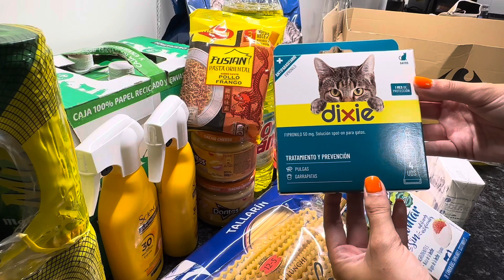COMPRA CARREFOUR 🛒| Ahorra en la cesta de la compra con descuentos y cupones | Eltupperdejudith